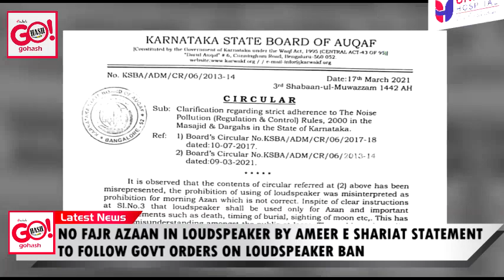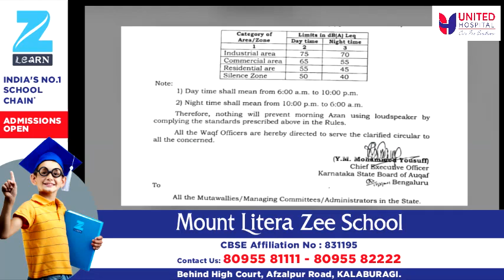NO FAJR AZAN IN LOUDSPEAKER | AMEER E SHARIAT STATEMENT TO FOLLOW GOVT ORDERS ON LOUDSPEAKER BAN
NO FAJR AZAN IN LOUDSPEAKER | AMEER E SHARIAT STATEMENT TO FOLLOW GOVT ORDERS ON LOUDSPEAKER BAN FROM 10PM TO 6AM WHICH IS FOR ALL RELIGIOUS PLACES  AND PUBLIC ADDRESS SYSTEMS.  A MEETING WAS HELD WITH RELIGIOUS SCHOLARS, ULEMAS, POLITICIANS AND DECISION WAS TAKEN.